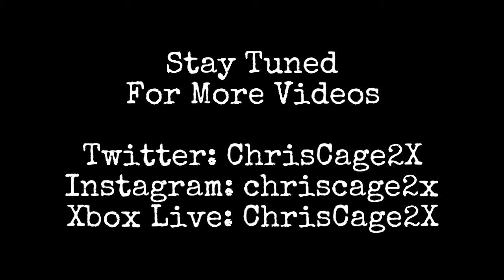Hot Wheels Versus (Crash Zone): HW Rapid Responder vs Boom Box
The Big Vehicles Come to play as a Emergency vehicle had to hold off a Party Like Vehicle for the Win unless the other dominates...